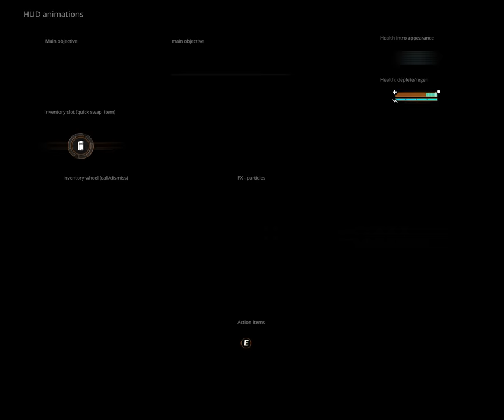HUD animation concepts